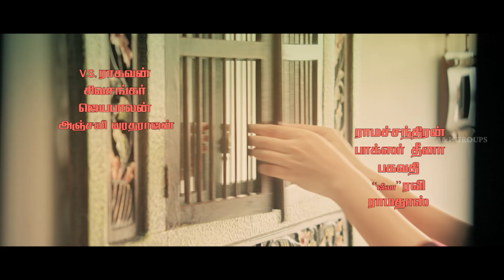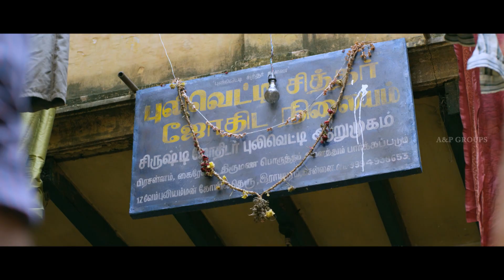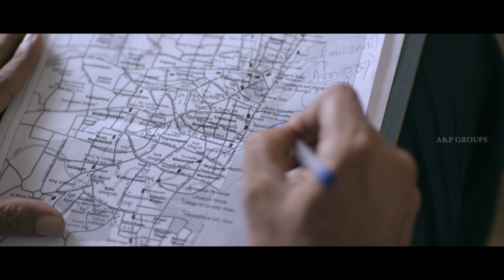Indru Netru Naalai Movie Scenes | Title Credits | iPhone 6 song | Vishnu wants Mia to wait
Indru Netru Naalai Tamil Movie features Vishnu Vishal and Mia George. Directed by R Ravikumar, produced by C V Kumar and K E Gnanavel Raja, music by Hiphop Tamizha. Indru Netru Naalai movie also features Karunakaran, T. M. Karthik, Jayaprakash among others.

When Elango and Pulivetti find a time machine, they decide to use it to make money. While meddling with time, they prevent a gangster's death and this lands them in trouble.

Star Cast: Vishnu Vishal, Mia George, Karunakaran, T. M. Karthik, Jayaprakash
Directed by: R Ravikumar
Produced by: C V Kumar, K E Gnanavel Raja
Cinematography: A Vasanth
Edited by: Leo John Paul
Release Date: 26 June 2015